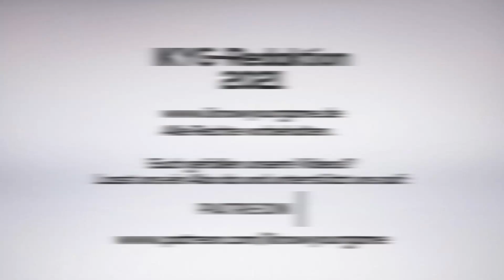Games-Release-Vorschau - Oktober 2021 - PC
Wir fassen die wichtigsten PC-Neuerscheinungen des Monats Oktober zusammen. Welche Titel sich für PC-Zockende lohnen könnten, erfahrt ihr wie immer hier.

FIFA 22 =
Alan Wake Remastered =
Far Cry 6 =
Back 4 Blood =
Disciples: Liberation =
The Dark Pictures Anthology: House of Ashes =
Marvel's Guardians of the Galaxy =
Riders Republic =
Age of Empires IV =